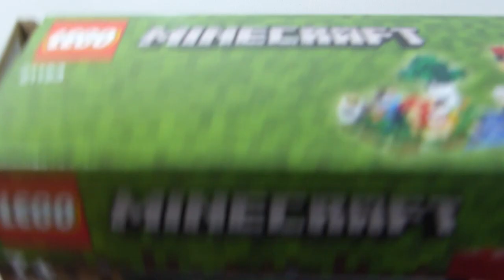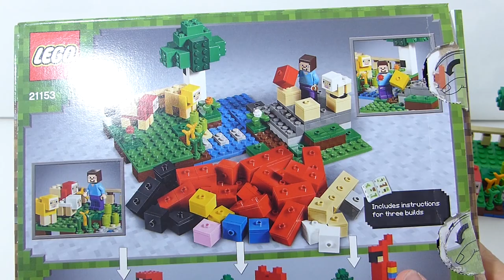LA FERME À LAINE | 21153 | Lego Minecraft [REVIEW FR]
Il est grand temps de se faire un superbe tee-shirt 100% coton .. euh non mouton !!

NOUVEAU : Tu peux désormais me soutenir en regardant des pub sur la plateforme Utip !! Ce sera gentil de ta part et ça ne prends que quelque seconde ... aller ... àa tente pas vrai ? :D